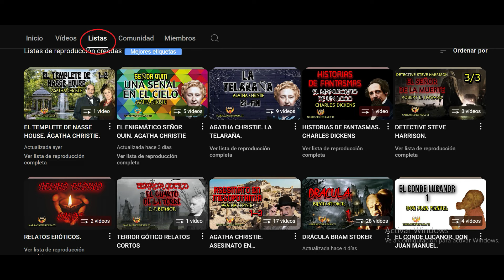AUTOBIOGRAFÍA AGATHA CHRISTIE 7. AUDIOLIBRO VOZ HUMANA ESPAÑOL SUBTÍTULOS.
AUTOBIOGRAFÍA AGATHA CHRISTIE. AUDIOLIBRO VOZ HUMANA ESPAÑOL SUBTÍTULOS.